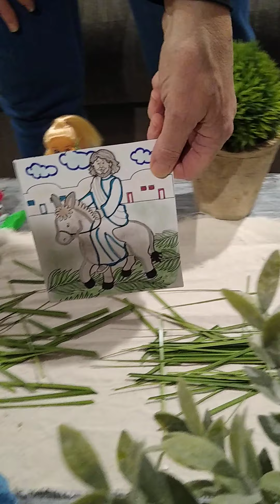Preschool - Palm Sunday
Miss Mary teaches about Palm Sunday